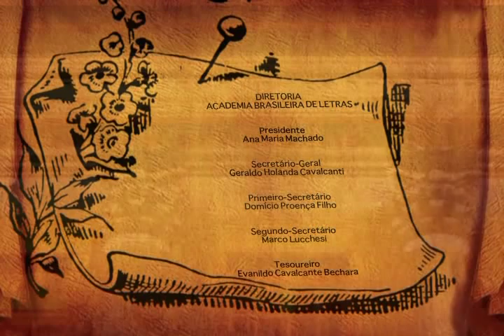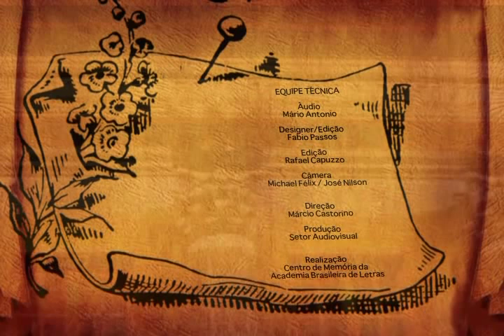8º Ciclo de Conferências: "O fim da História?"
Ciclo de Conferências "Visões da História"
Conferência: "O fim da História?"
Coordenador: Acadêmico José Murilo de Carvalho
Conferencista: Acadêmico Sergio Paulo Rouanet
Data: 16/10/2012